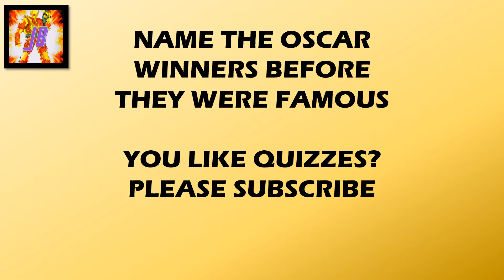Before They Were Famous Quiz - Oscar Winners